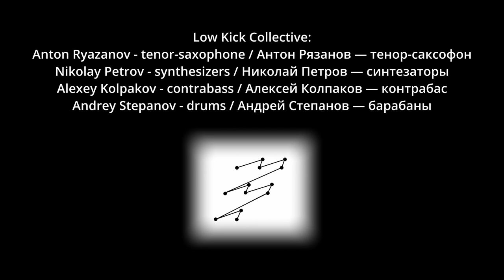Low Kick Collective - Паргелий (Dark Jazz в Планетарии 1)